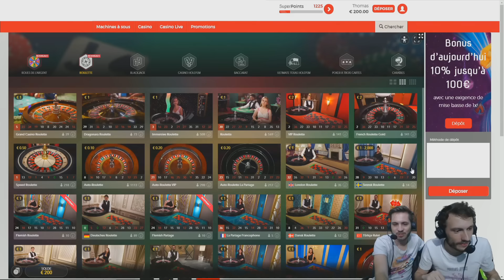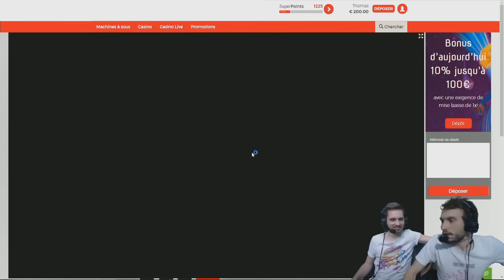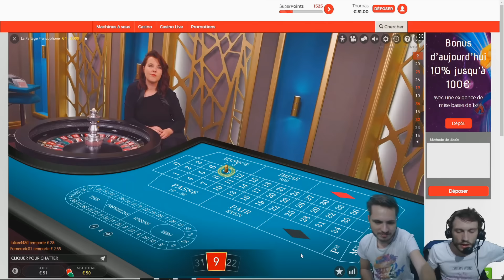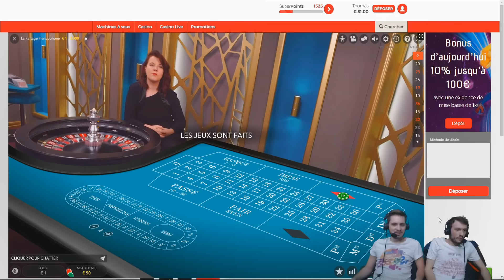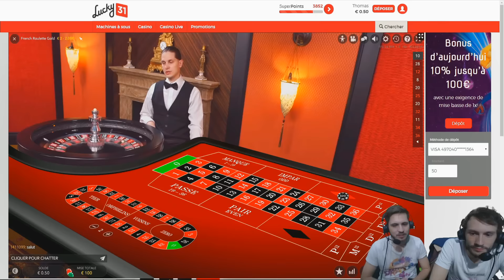QUI DE NOUS DEUX VA DEVENIR RICHE ?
On a décidé de jouer à la roulette, ça s'est à la fois très bien et très mal passé !
Attention : ne faites pas comme nous ! On a fait ça car on est bêtes et dans le contexte d'un live. Ne jouez pas aux jeux d'argent si vous êtes mineurs (c'est interdit) et même si vous en avez les moyens faites attention, c'est dangereux.